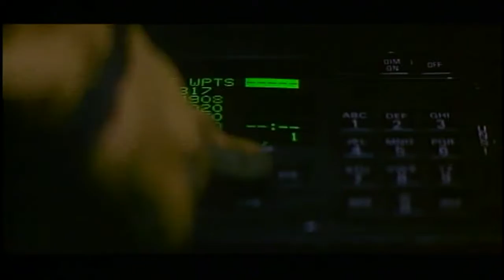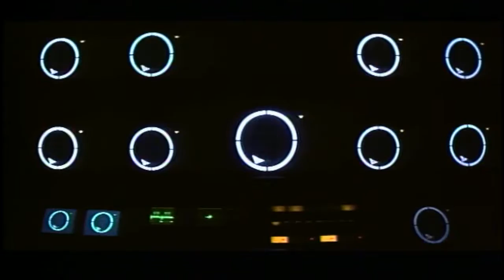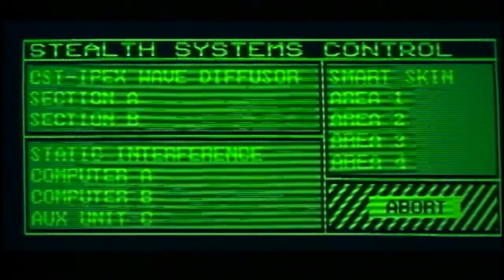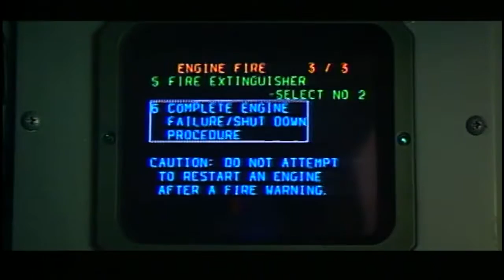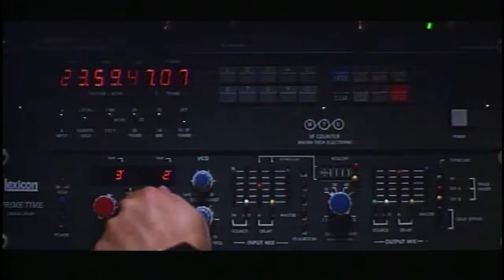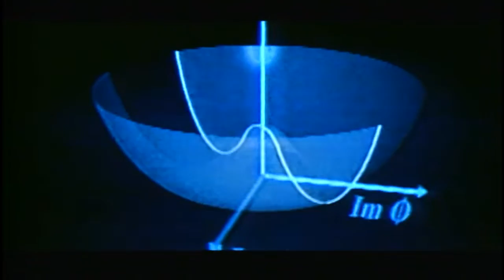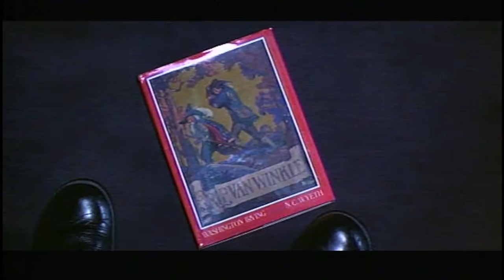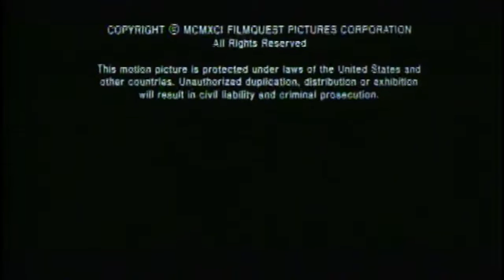Final Approach (1991) SR-71 Stealth Test Pilot Col Jason Halsey HD James B Sikking, Hector Elizondo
Trippy - Try to Figure it out!
Final Approach deals with the mental condition of amnesia when a stealth test pilot, Col. Jason Halsey (James Sikking), is involved in an air disaster. A psychiatrist Dr. Dio Gottlieb (Hector Elizondo) attempts to help Halsey to recover his memory, but his motives seem suspect. Is Gottlieb giving professional help or is he a counter-intelligence agent sent to debrief Halsey?

I upconverted this Out of Print Movie Myself! LaserDisc: Original Aspect Ratio & Highest Resolution Available
Final Approach is a 1991 American thriller film.
The SR-71 Blackbird spy plane is featured in the film. Final Approach was the first film to be originally recorded, mixed and mastered in pure digital sound.

    James Sikking as Col. Jason Halsey
    Hector Elizondo as Dr. Dio Gottlieb
    Madolyn Smith as Casey Halsey
    Kevin McCarthy as Gen. Geller
    Cameo Kneuer as Brooke Halsey
    Wayne Duvall as Doug Slessinger